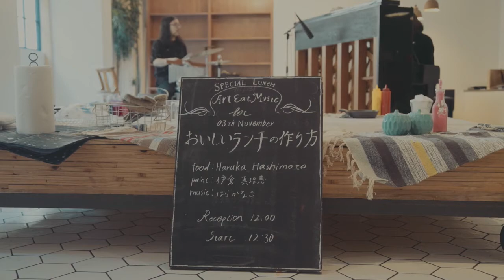食べれるライブペイント「おいしいランチの作り方」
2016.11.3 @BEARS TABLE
食べられるライブペイントの第2弾
「おいしいランチの作り方～色と音の盛り合わせ～」

はらかなこ の音楽のなかで
伊倉真理恵がキッチンツールで料理をするように描いていった絵が
Hashimoto Haruka さんの絶品ランチになって皆様のテーブルに運ばれる。
そんな、お客様参加型のライブイベントでした。

Paint：伊倉 真理恵 Marie Ikura
Food：Haruka Hashimoto

【Special Thanks】
BEARS TABLE
ジャーマン山根ポテト（dr）

【Movie & Photograph】
Kenta Hirai
Haruyas Takahira
Kazutaka Asai

【Photograph】
イナ

はらかなこ Pianist&Composer
(はらかなこYoutube Live「はら八分目」毎週金曜日夜生放送中！)